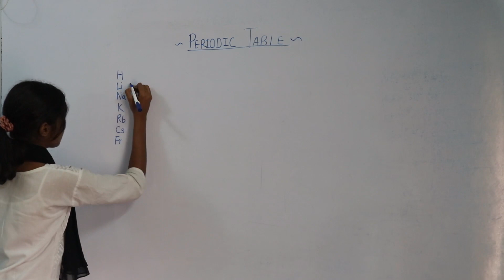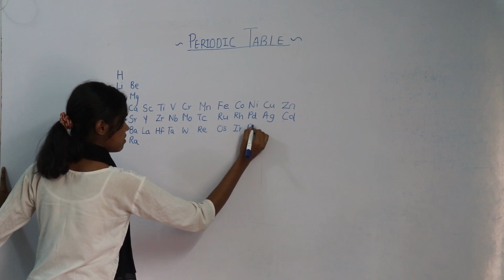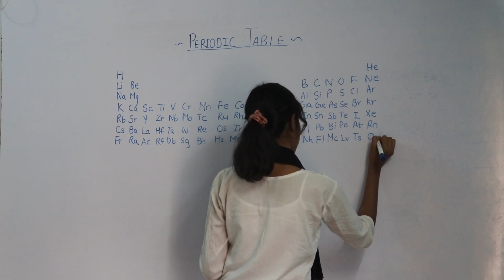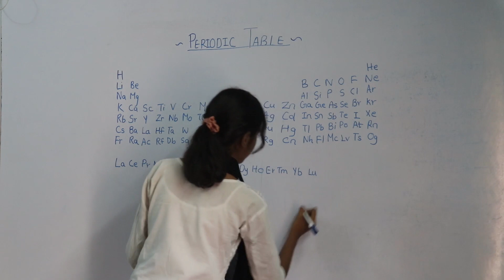Periodic Table by Sana (Class XII)